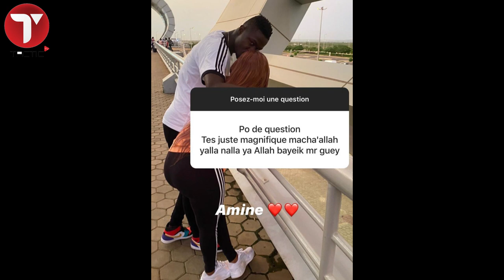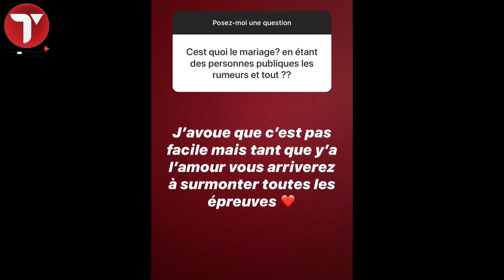Racky Aidara sur son supposé divorce : “Nianoumako Yalla…Souma seyoul douma gorr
Il y a des semaines, une folle rumeur sur le supposé divorce de Racky Aïdara et Babacar Gueye avait défrayé la chronique.
Cette fois-ci, c’est son épouse, Racky Aïdara d’éclairer la lanterne sur ces rumeurs. Sur sa page Instagram visitée par Senego, un follower l’a interpellée sur son supposé divorce. Sans gène, l’actrice a répondu à la question sans langue de bois.
“Je n’ai jamais divorcé et je ne le souhaite pas”, dit-elle avant d’appuyer ses propos : “Je ne serai pas digne si je ne gère pas mon ménage”